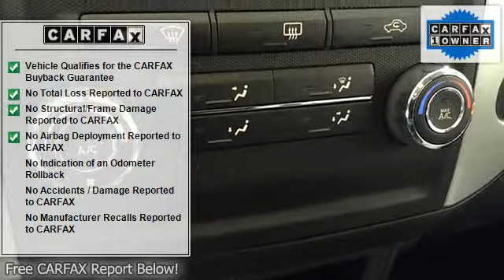2012 Nissan Xterra - Big Red Sports Imports - Norman, OK 73072 - 2281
For Sale: 2012 Nissan Xterra
VIN: 5N1AN0NU9CN801627
Engine: 4.0L DOHC 24-Valve V6 Engine
Drivetrain:
Transmission: Automatic
Mileage: 4,247
Color: SILVER (exterior)  (interior)

Features:
You can find this Two Thousand Twelve Nissan Xterra WOW ONLY 4K MILES ONE OWNER PERFECT CONDITION and many others like it at Big Red Sports & Imports. Drive off the lot with complete peace of mind, knowing that this Xterra WOW ONLY 4K MILES ONE OWNER PERFECT CONDITION is covered by the Car Fax BuyBack Guarantee. At Big Red Sports & Imports, we want you to know that you can be confident in your purchase with us. This Nissan Xterra WOW ONLY 4K MILES ONE OWNER PERFECT CONDITION is an incredibly versatile vehicle that is a must have for any family. Based on the superb condition of this vehicle, along with the options and color, this Xterra WOW ONLY 4K MILES ONE OWNER PERFECT CONDITION is sure to sell fast. More information about the Two Thousand Twelve Nissan Xterra: The Two Thousand Twelve Nissan Xterra is a basic, value-priced sport-utility vehicle that offers serious truck durability and off-road ability. With convenient tie-down points and storage spaces, it's a good choice for young, active people who often go off-road adventuring with a bike, kayak or other equipment. Yet with the back seat up and in place, there's enough space for four adults. Interesting features of this model are durability, towing and hauling prowess, and Off-road ability